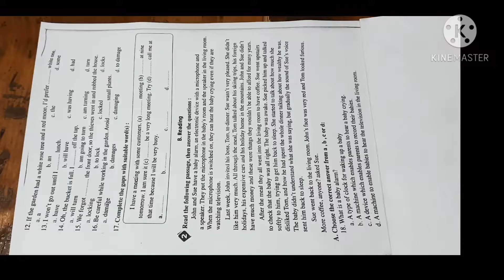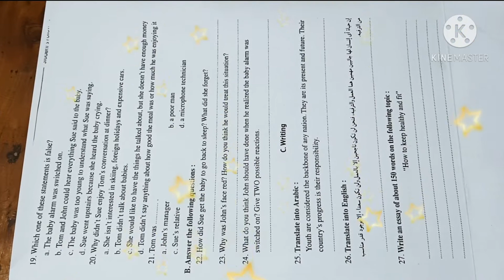test on units 4,5,6 for 1st secondary 2021 امتحان علي الوحدات ٤و٥و٦ وللصف الاول الثانوي ٢٠٢١